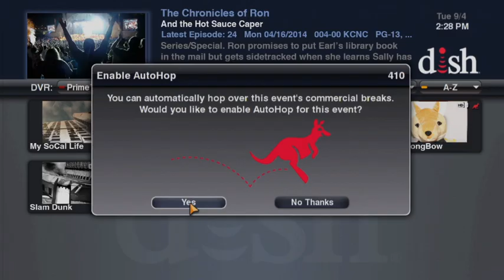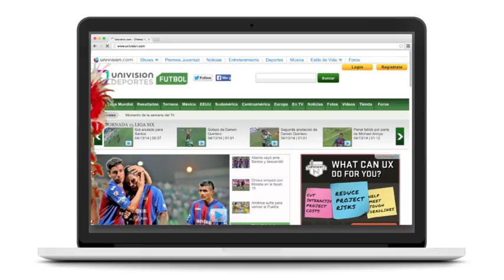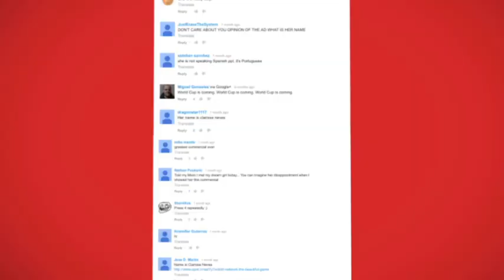Dish Latino Juego Bonito Case Study